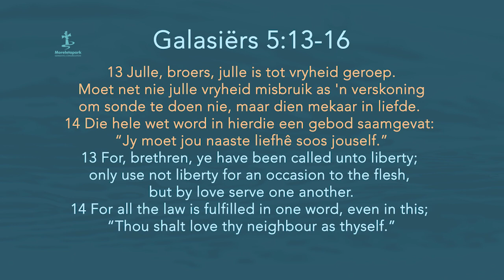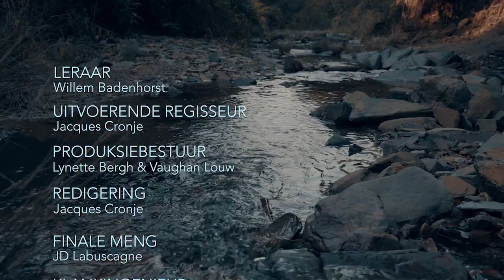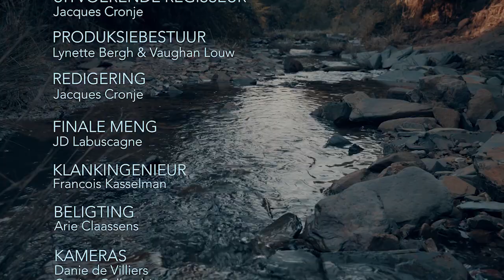Strome Episode 24 Willem Badenhorst